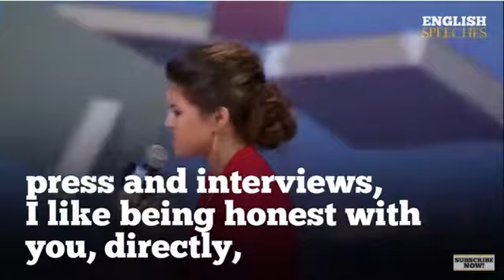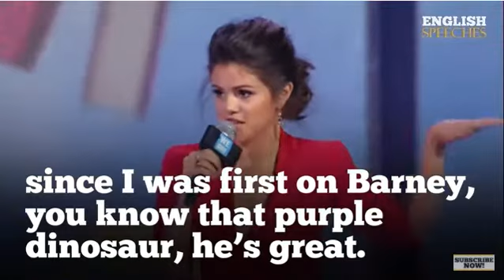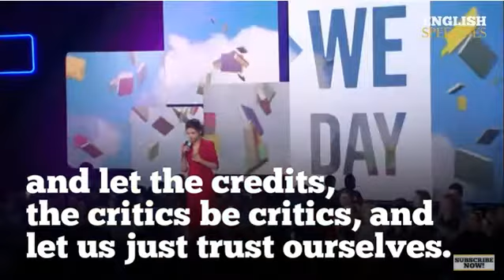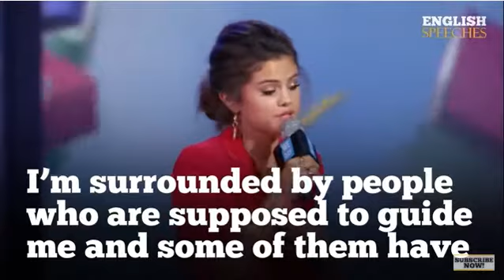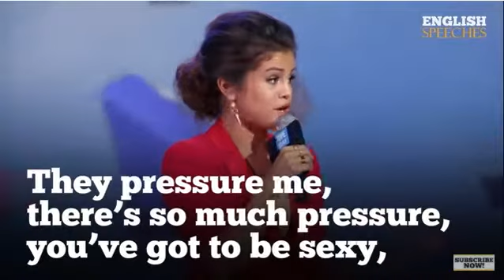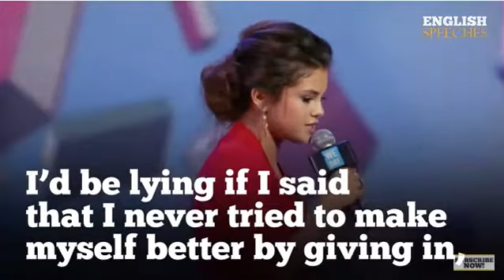voice acting practice Selena Gomez trust yourself